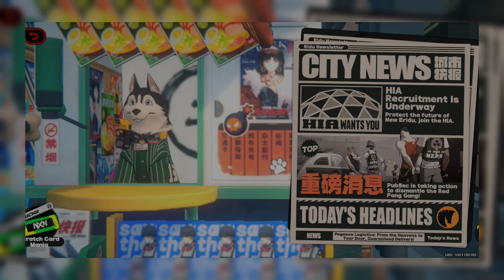A Deep Dive W Engine | Zenless Zone Zero - #2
- Timestamps -
00:00 - 00:03 Transition
00:04 - 08:17 Gameplay
08:19 - 08:27 Outro